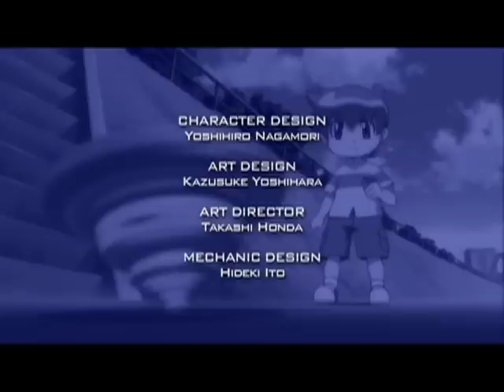Beyblade Metal Fusion: Pegasus Has Landed! - Ep.1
Newcomer Gingka saves Kenta from the Face Hunters but then is challenged to a one hundred to one battle….

Synopsis:
When Kenta is confronted by the Face Hunters in a four against one battle and loses, Gingka comes in to teach the gang a lesson. He quickly defeats the bullies and their beyblades. The next day, the Face Hunters are back with reinforcements and their leader Kyoya.  They encircle Gingka and force him into a one hundred to one battle. Gingka stays focused and defeats all one hundred opponents. Kyoya is impressed and challenges Gingka to a duel …